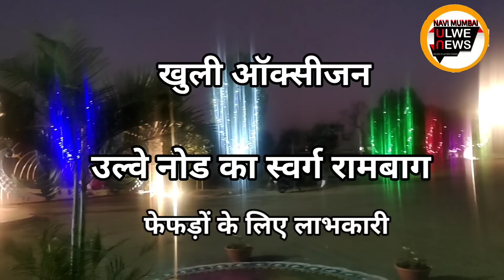उल्वे नोड का स्वर्ग रामबाग,खुली ऑक्सीजन,फेफड़ों के लिए लाभकारीoxygen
उल्वे नोड का स्वर्ग रामबाग
हर सुविधा से लैस
खुली ऑक्सीजन
फेफड़ों के लिए लाभकारीDubai